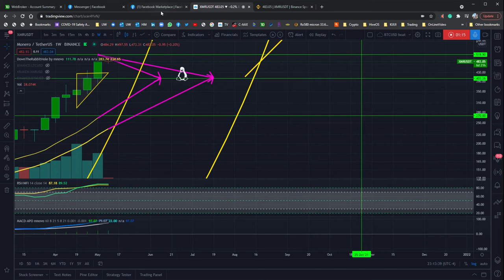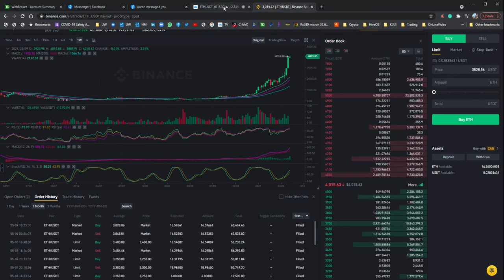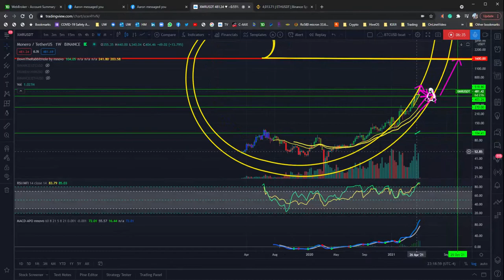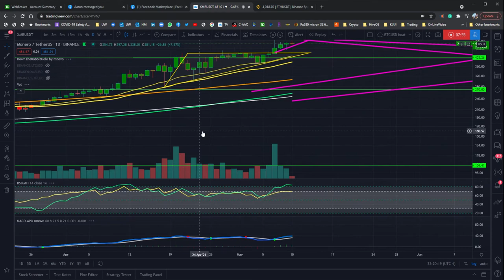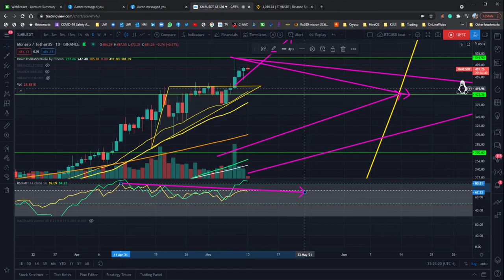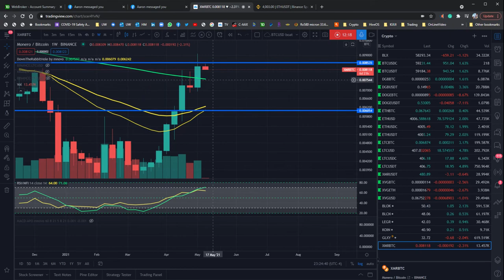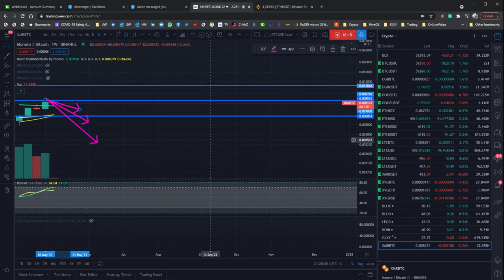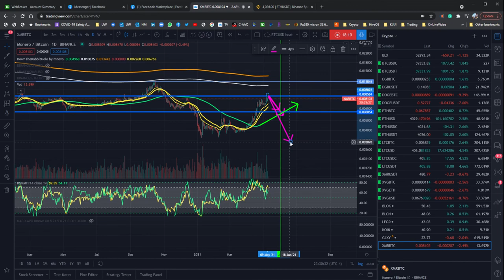XMR - Monero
A look at XMR vs USDT and BTC with potential pullback tagets